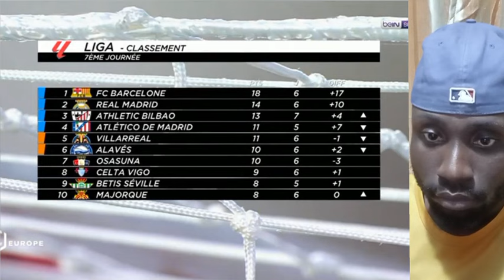Le BARÇA SURCLASSE VILLARREAL ! | VILLARREAL 1-5 BARÇA